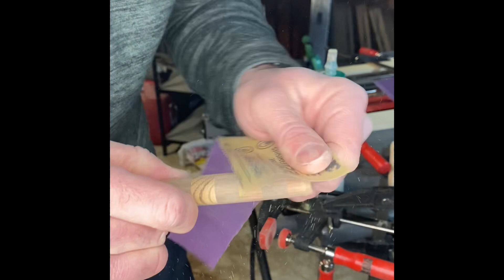December 6, 2022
Hello all, in this video I give the first 5 diamond painting pens their finial sanding.